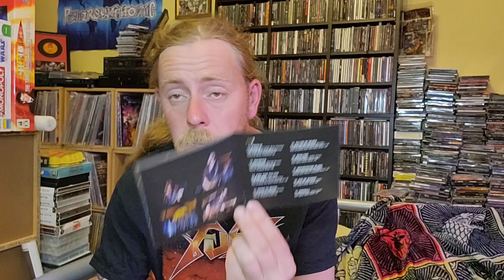Motorhead 'Live At Montreux Jazz Festival' 2Cd Unboxing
Unboxing Motorhead 'Live At Montreux Jazz Festival' 2Cd